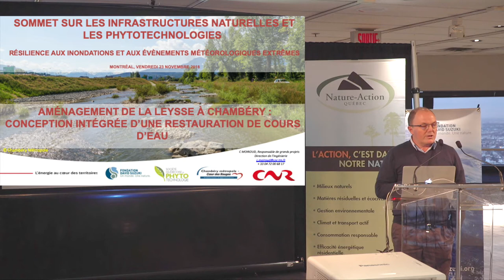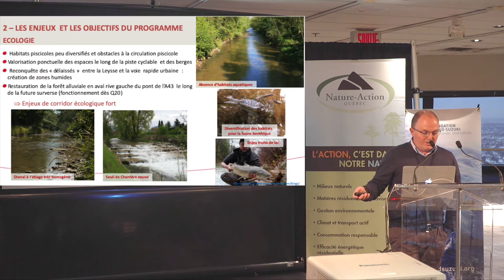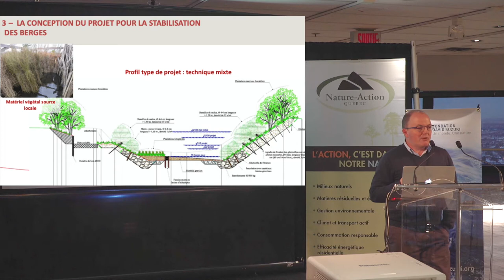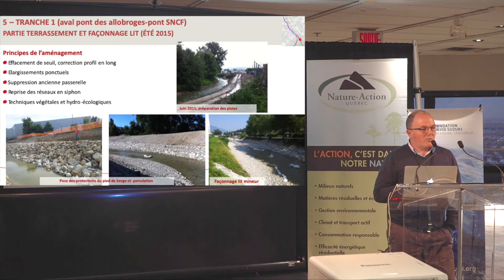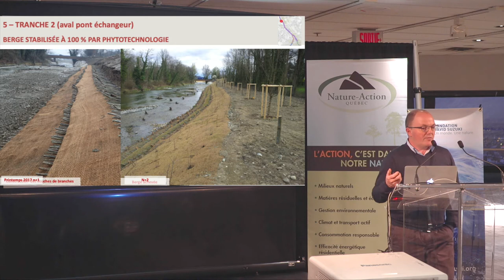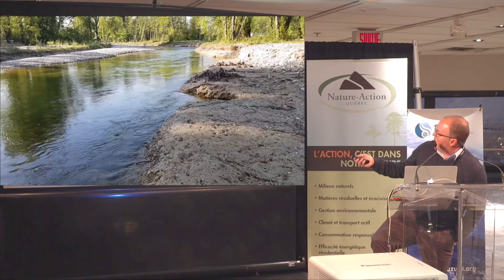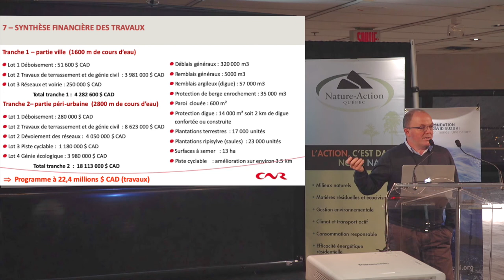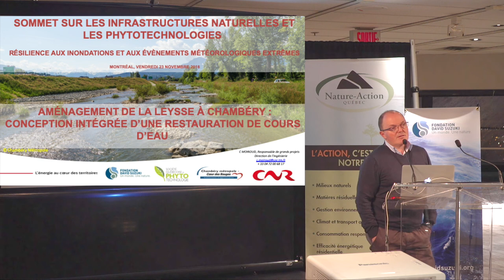Présentation Christophe Moiroud (Compagnie nationale du Rhône), Sommet 2018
Présentation de Chrostophe Mouroud, responsable du pôle environnement à la direction de l’ingénierie de la Compagnie nationale du Rhône, dans le cadre du Sommet sur les infrastructures naturelles et les phytotechnologies, Stade Olympique de Montréal, le 28 novembre 2018.